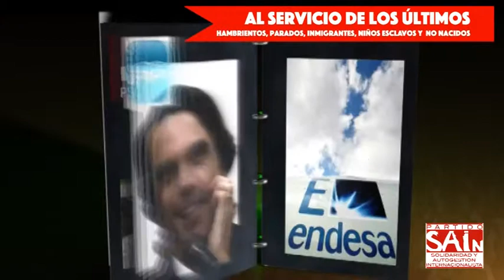LUCHA CONTRA la CORRUPCIÓN POLÍTICA - Elecciones 2015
Que todos los cargos electos cobren como máximo el Salario Mínimo Interprofesional, como forma de servicio al pueblo y eliminación de privilegios a los políticos. Garantizar transparencia en todo tipo de presupuestos y gastos de los organismos públicos. Supresión de las subvenciones a partidos políticos  y  sindicatos  Erradicar  la  puerta  giratoria  que  coloca  a  ex-cargos  públicos  en multinacionales y banca.